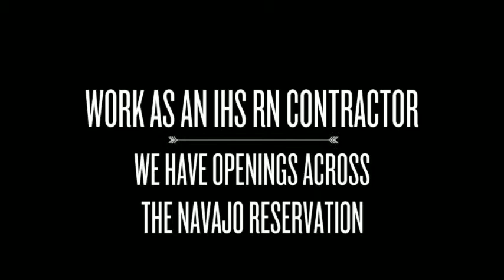RN IHS Contractors - Navajo Reservation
We have many IHS RN openings on the Navajo Reservation.  These are long-term positions with good benefits.